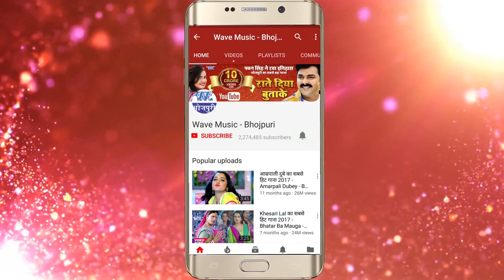मोर भतार हो - Chaina Ke Saman - Ranveer Bold Durlabh,Amrita Dixit - Bhojpuri Hits Song 2018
Album :- Chaina Ke Saman
Song :- Mor Bhatar Ho
Singer :-Ranveer Bold Durlabh,Amrita Dixit
Lyrics :-Vikash Mishra
Music Director :-Pappu Gupta
Video Director :-
Company/ Label :- Wave